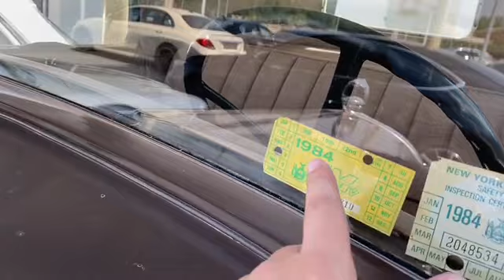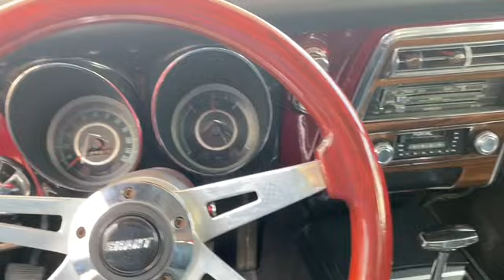Classic Cars With Prices In Dubai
These are luxurious antique cars in sharjah souq al haraq near by tasjeel auto village.
i tried to provide as much details as possible, for further question please comment